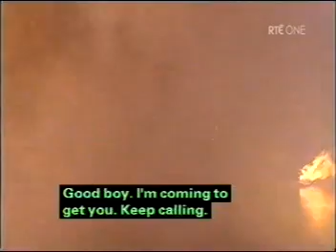Shortland Street ep 3098 pt1/3